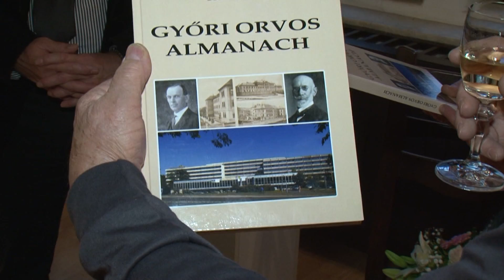Szobrok és képek a szentélyben